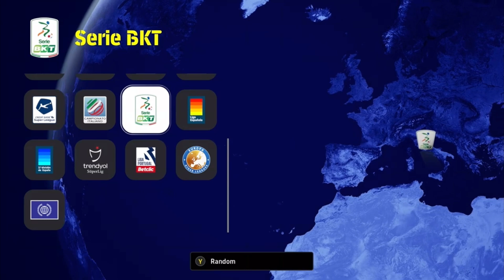This Game Might Be Better Than FC25